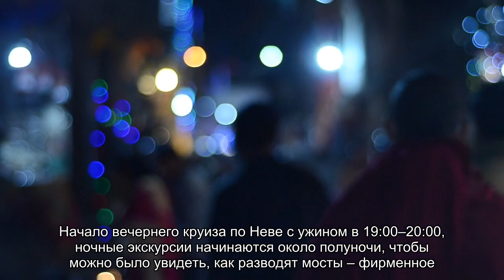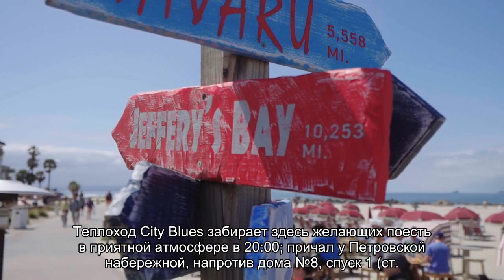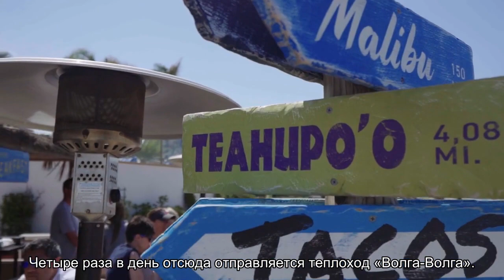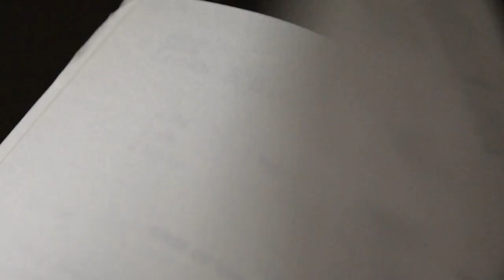О круизах и прогулках на теплоходе в СПб с ужином: маршруты, рестораны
Круиз на теплоходе с ужином в СПб. Узнать расписание ресторанов-теплоходов в СПб. Маршруты по Неве, дневные прогулки, ночные дискотеки на теплоходах. Что входит в стоимость билета на теплоход. Дополнительный сервис для пассажиров.